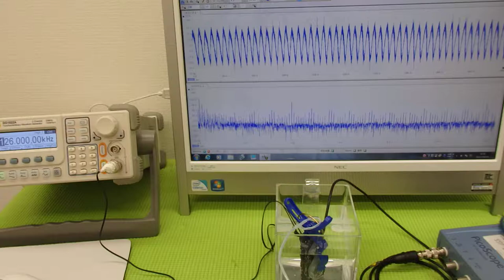オリジナル超音波伝搬実験 （超音波システム研究所 ultrasonic-labo）